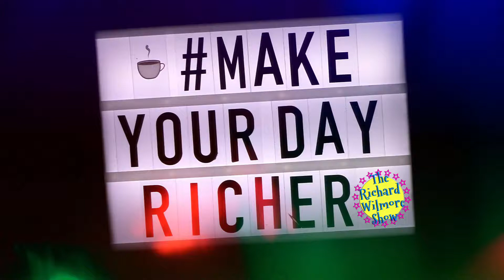Season 3 Episode 10: LionThrone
My friends LionThrone are on the show this week.  We filmed an interview outside the gig but their rowdy crowd of fans made it difficult to see and hear so they will be back on the show soon to talk!  Enjoy a couple songs from this group of great guys!